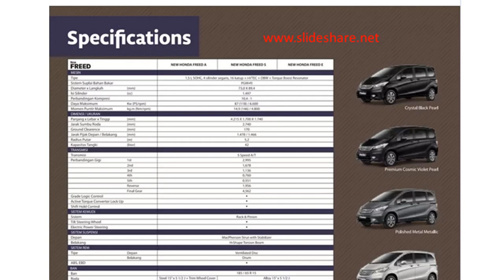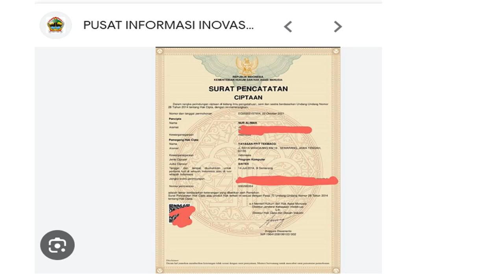Road Trip Honda Freed Iring Iringan Bus Edutrip SMK Texmaco Semarang 3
Masih di tol Solo Ngawi dan beriringan dengan rombongan Bus Edutrip ke Bali SMK Texmaco Semarang.
Bersama Honda Freed, salah satu MPV yang menggendong mesin L15A   konfigurasi 4-silinder segaris dengan 16 katup. Mesin dengan kapasitas 1.497 cc tenaga 116 hp saja.
 Pengelolaan sekolah dengan SIATEX (Sistem Informasi Akademis Texmaco) yang merupakan sistem manajemen sekolah berbasis teknologi informasi yang terintegrasi, meliputi bidang akademik/kurikulum, kesiswaan, hubungan industri/masyarakat, sarana prasarana, kepegawaian, administrasi dan keuangan. Hal ini sangat membantu memudahkan dalam pengelolaan sekolah untuk mampu mengelola dan menyajikan data secara cepat, tepat dan akurat. Dampak lainnya adalah mengurangi penggunaan kertas (paperless) sehingga sangat membantu menekan biaya operasional dan mendukung visi SMK Texmaco adalah  3M yaitu menghadirkan sekolah yang berMUTU, MUDAH & MURAH.
SIATEX ini sebagai hasil karya jurusan Teknik Komputer & Jaringan serta Rekayasa Perangkat Lunak, didesain bersama oleh guru, siswa maupun alumni dan sudah diadaptasi oleh banyak sekolah baik di dalam maupun luar kota.
Bicara Texmaco sepertinya kita tidak bisa lepas dengan sosok Marimutu Sanivasan kelahiran Medan 17 Januari 1937 dan pernah kuliah di Universitas Islam Sumatra Utara. Dia lebih banyak bekerja di masa mudanya ketimbang berada di dalam kelas. Bos Texmaco adalah Marimutu Sanivasan. Dalam bisnis keluarganya, Sanivasan bukanlah yang pertama kali bisnis kain, tapi justru ayahnya. Ayahnya, Sinnaja Marimutu, yang terlibat dalam perdagangan batik dengan Malaya, pindah dari Medan ke Jawa Tengah selama masa konfrontasi dengan Malaysia pada 1960-an. Sedari muda Marimutu Sanivasan  sudah terjun bisnis tekstil, setidaknya sejak 1958,
 hijrah ke Jakarta pada 1960 dan dua tahun berikutnya dia berbisnis di Pekalongan.
Di Pekalongan, pada 1962 Marimutu mendirikan usaha pintal benangnya, firma Djaya Perkasa. Nama usahanya setelah 1970 adalah Textile Manufacturing Company (Texmaco).
Marimutu Sanivasan berhasil membeli pabrik batik di Batu pada tahun 1972 dan asetnya terus bertambah di beberapa kota. Tekstilnya tidak hanya untuk kebutuhan dalam negeri, tapi juga luar negeri.
Selain tekstil, bisnis Texmaco kemudian merambah ke bidang otomotif juga.
Texmaco Perkasa adalah keluarga kendaraan komersial menengah yang diproduksi oleh produsen mobil Indonesia PT Wahana Perkasa Auto Jaya yang merupakan perusahaan di bawah grup Texmaco. Memulai produksi setelah Orde Baru pada tahun 1999 dengan membuat truk, dan pada tahun 2001 akhirnya ikut memproduksi varian kendaraan bus.